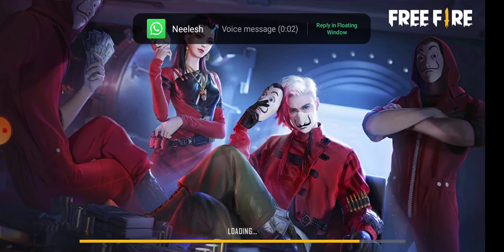||Power Up Reedem Code Vanthachu Reedem Fast Time Illa ||